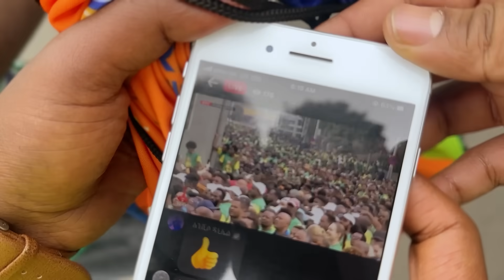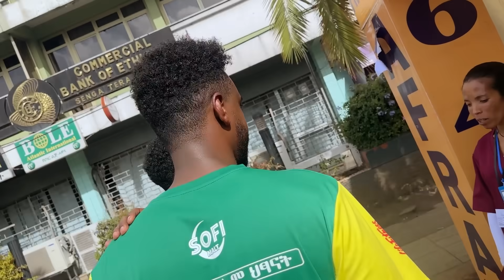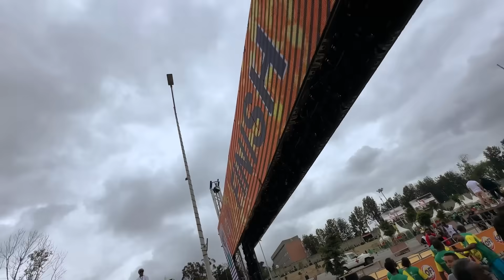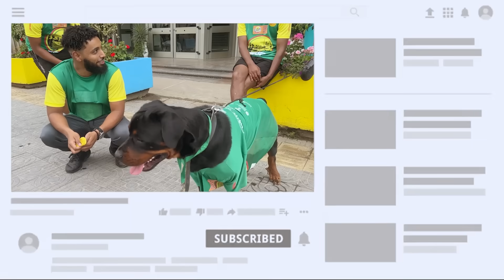የ ሰው Iphone ሰበርኩ